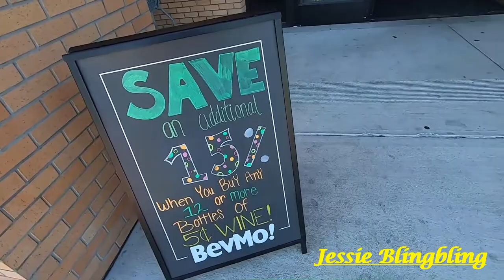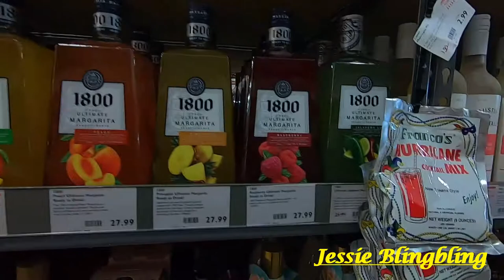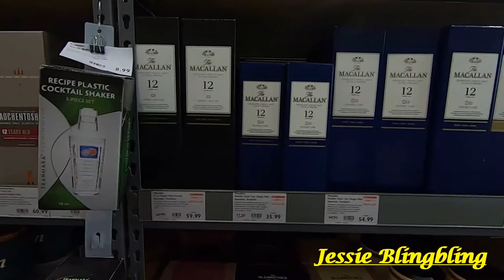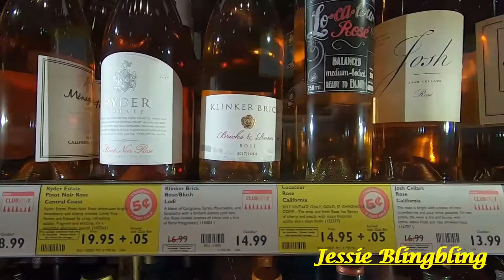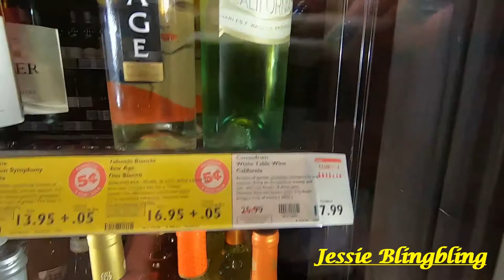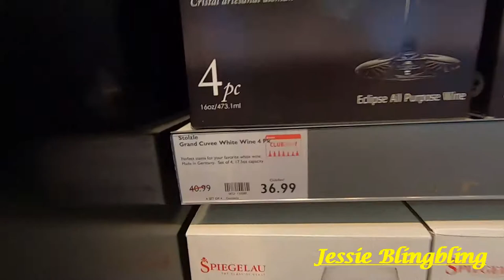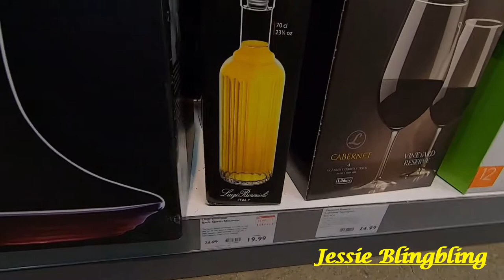BEVMO STORE!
BEVMO  HAVING  15,% OFF